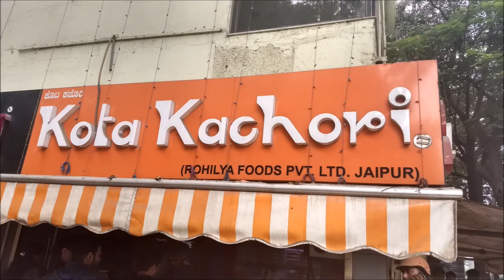INDIAN FOOD MUKBANG | KOTA KACHORI & MALAI GHEVAR | EATING SHOW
Hi Guys,

Today we are enjoying the very delicious kachori and malai ghevar. Hope you enjoy our little car mukbang 😊